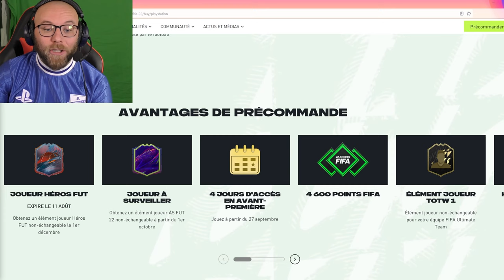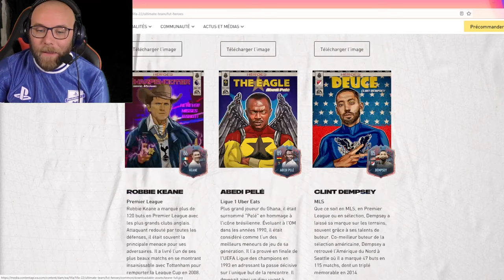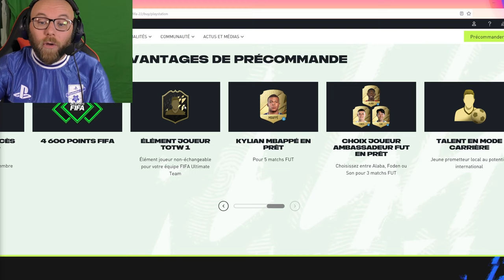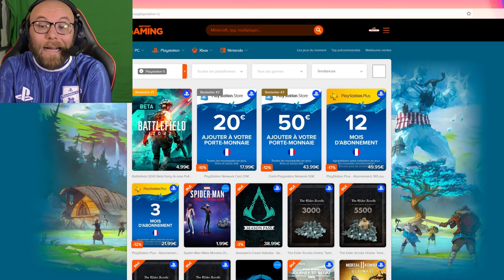Precommander FIFA 22 MOINS CHER !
10% supplémentaires en passant par le menu de fifa 21 si vous l'avez!